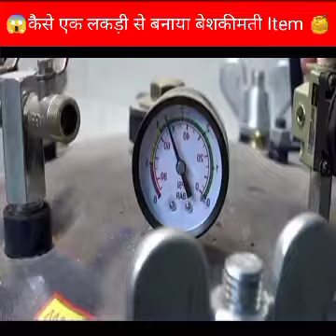एक लकड़ी से बनाई अदभुत वास्तुकला | Amazing wood working masterpiece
Making a wood with amazing working into a precious masterpiece